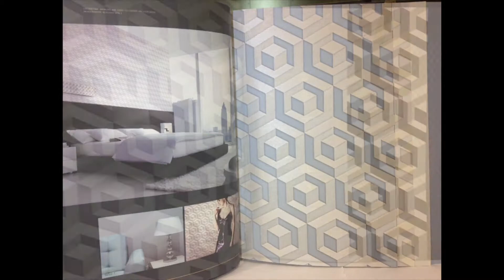60 Second Video Glimpse Matrix